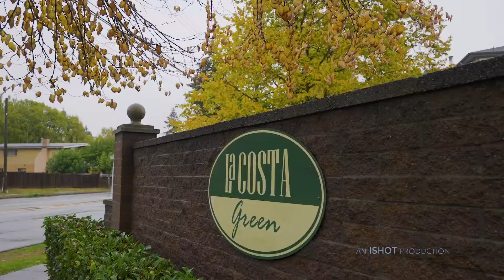305 12130 80th Avenue Surrey - spacious 1 bed close to shopping & amenities - Nancy Ho Real Estate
Welcome to La Costa Green - this spacious open layout 1 bedroom is ready for you to move in! Great flow with large living room and adjacent balcony for BBQs, dining tucked off the side and an open kitchen is perfect for first time homebuyers, couples or young families. It's all about location with this one - 1.5 blocks to Scott Road/120 you are close to Superstore, in between 2 Walmarts, movie theatre, banks, restaurants (Cactus Club, the Keg), KPU, and so much more! Building is well kept and has had a lot of updates including newer roof (2016), gutters and flashing (2019), interior paint and carpets.  This complex offers gated visitor parking, guest suite for your out of town visitors, secure bike room. School catchment: Westerman Elementary and Princess Margaret Secondary. FIRST SHOWINGS AT OPEN HOUSE SAT & SUN NOV 12 & 13 2pm-4pm. OFFERS EMAILED BY WEDS NOV 16 at 3pm.